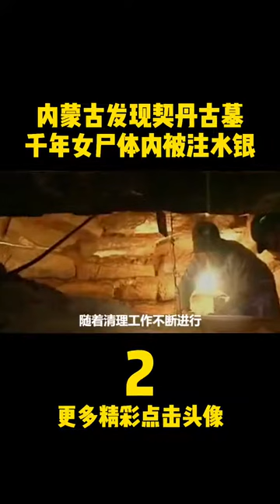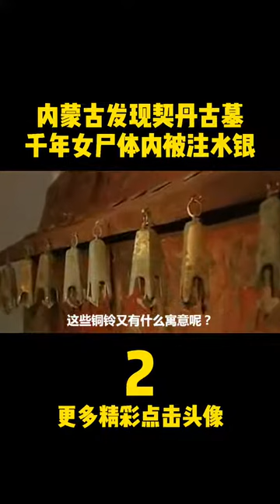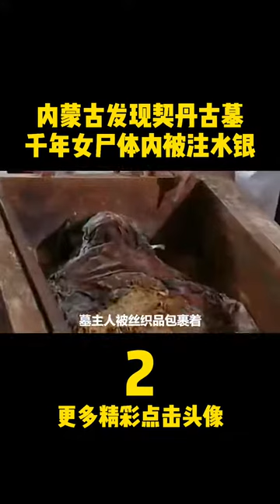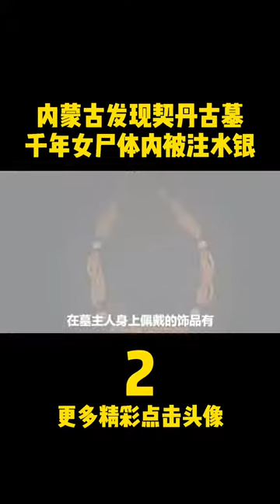【契丹女尸】内蒙古发现契丹古墓，千年女尸被注水银#古墓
内蒙古发现契丹古墓，千年女尸被注水银#古墓
遗物
遗迹
遗址
文化
方法
地层学
文化层
地层关系：
类型学
1．考古类型学的基本概念：借用生物进化论和生物分类的原理，对考古发掘出土的遗物、遗迹。进行科学地整理、分类分析、比较研究的方法。当然，考古学中的类型学并非是生物学类型学的简单搬用，而是有着自身的特点。为区别起见，一般称为“考古类型学”，也叫“标型学”或“器物形态学”。
2．考古类型学的原理：人类社会是不断地由低级向高级演进的，各种文化因素也是不断发展变化的，器物的形态也常常随之改变。因此，器物形态的稳定性是相对的，变化性则是绝对的；器物形态既具有历史阶段的稳定性，又具有明显的时代与文化特色。考古类型学依据器物形态特征及其变化研究其演变的规律，进而判定遗迹、遗物的相对年代，确定与区分不同的考古学文化。
3．器物的类、型、式的划分
箭镞
4．器物组合与分期
区系类型论
墓葬文化区
二里头遗址
大地湾遗址
20世纪50—60年代前期，中国科学院考古研究所和黄河、长江流域的部分省级文物单位，对史前时期的半坡遗址、北首岭遗址、庙底沟遗址、大汶口墓地、屈家岭遗址、北阴阳营遗址，商周时期（公元前17世纪—公元前3世纪）的二里头遗址、郑州商代遗址、丰镐遗址、洛阳东周城、侯马晋城遗址，以及汉唐两京城址、元大都遗址和其他重要遗址，分别进行规模较大的发掘。在此过程中，中国的田野考古工作日趋完善，并真正成为科学化的学术研究工作。
吴城遗址
《考古学报》
2018年10月13日，2018年10月13日，由中国社会科学院考古研究所、河南省文物局、安阳市政府共同主办的殷墟科学发掘90周年纪念大会暨殷墟发展与考古论坛举办。殷墟科学发掘90周年纪念大会向为殷墟考古做出过突出贡献的考古工作者代表——中国社科院考古所研究员郑振香、杨锡璋、刘一曼、徐广德、刘忠伏和原安阳市文物工作队队长孟宪武，颁发了殷墟考古发掘“功勋人物”纪念章和纪念证书。